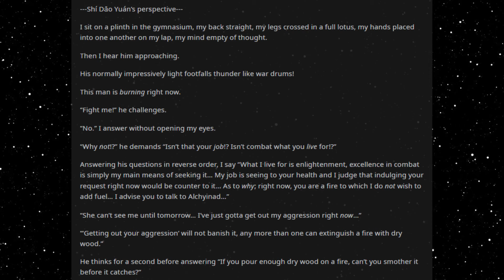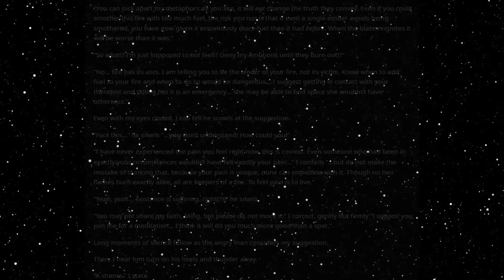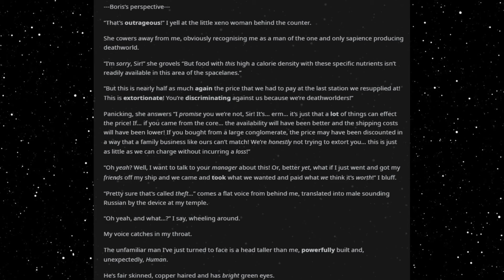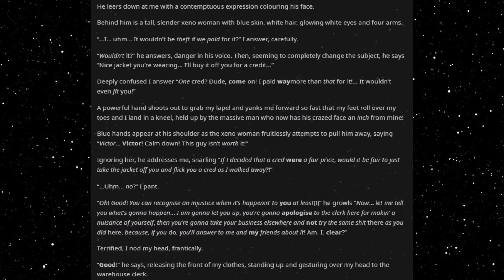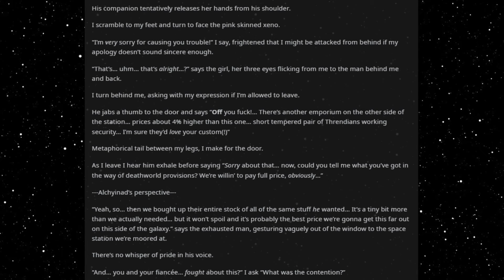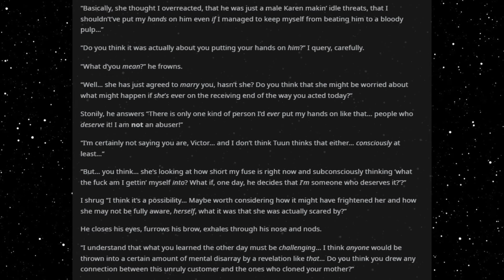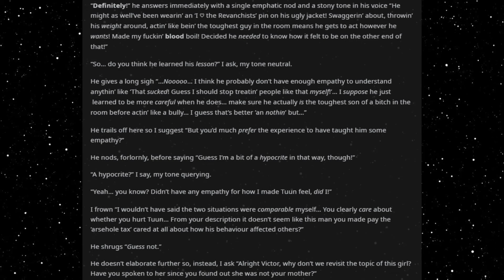Best HFY Stories: There Will Be Scritches (Part 111)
A blazing inferno...